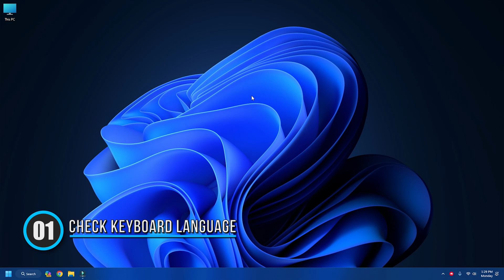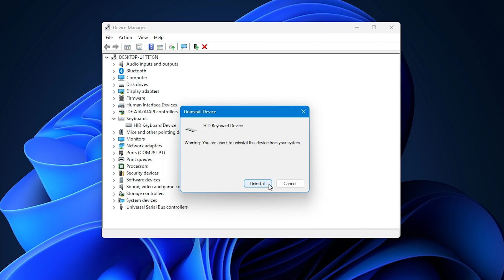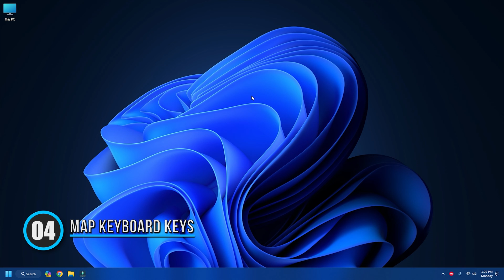Fix the ” and @ Keys keep SWAPPING on Windows 11/10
Have the positions of @ and " changed on your keyboard? If the " and @ keys keep swapping on Windows 11/10 computer, this video will help you fix the issue. The most common cause of this issue is the keyboard layout or keyboard language. However, other causes can also trigger this problem.

Timecodes:
00:00 Intro
00:42 Check Keyboard Language
01:07 Reinstall Keyboard Driver
01:42 Reset Keyboard Settings
02:08 Map Keyboard Keys